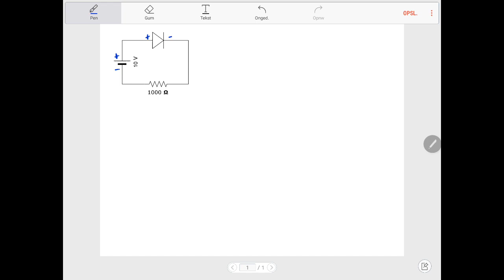ELSY - Oefening over de praktische diode